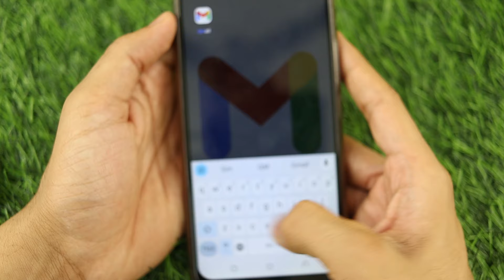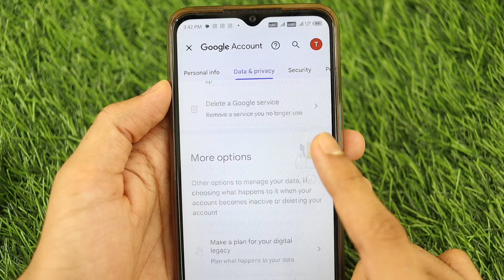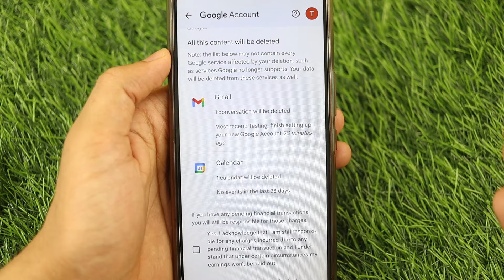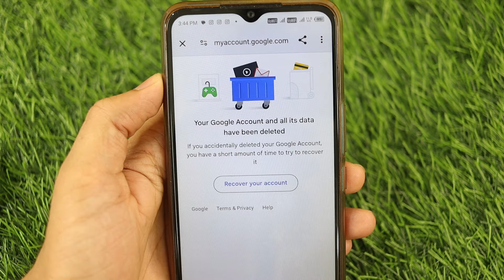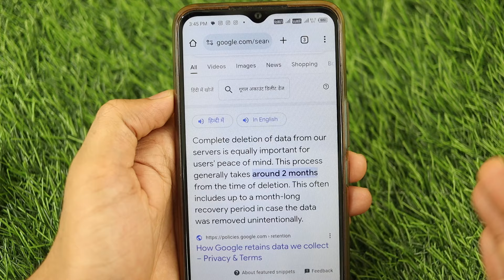Gmail account delete kaise kare | Google account delete kaise kare | 2024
MY Gears 👇
25 MM Lens
50 MM lens